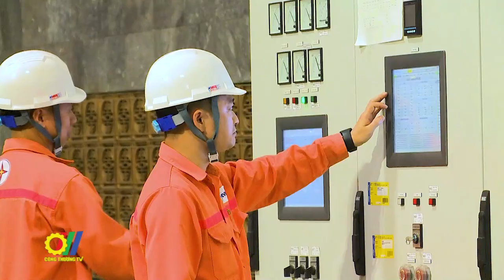Công bố kết luận thanh tra cung cấp điện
Bộ Công Thương vừa công bố kết luận thanh tra chuyên ngành về cung ứng điện của Tập đoàn Điện lực Việt Nam (EVN) và các đơn vị có liên quan đến cung cấp điện...